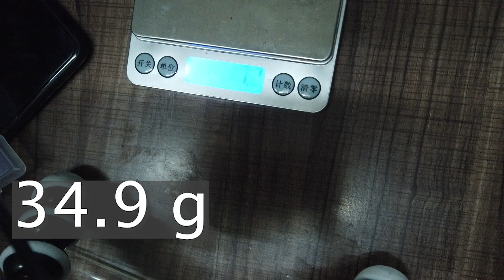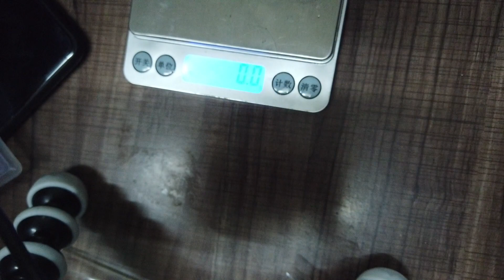Cargadores Falsos en CHINA! 🇨🇳 ! el Secreto!!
🔥Espero que el vídeo les guste y si tienen alguna duda, consulta o simplemente les mande un saludo, dejen su comentario.
o
🔥Visita nuestra pagina:

🔥Para temas comerciales puedes visitar nuestra página empresarial
el personal le atendera con mucho gusto y a la brevedad posible
 ►wechat: gealtrade

 SI TE GUSTO ESTE VIDEO TAL VES TE GUSTEN ESTOS
✖︎YOUTUBE FACEBOOK en CHINA 2019!!! vpn